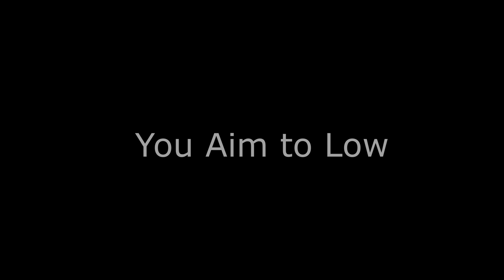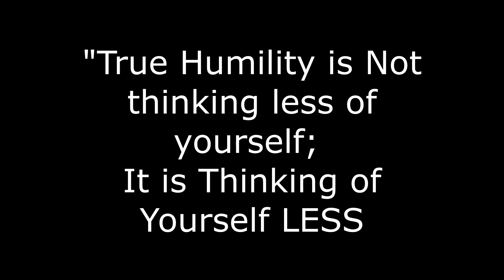Being Humble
Photo by Wendy Wei from Pexels
Photo by John Diez from Pexels
Photo by cottonbro from Pexels
Photo by Jennifer Enujiugha from Pexels

Photo by Rafael Freire from Pexels